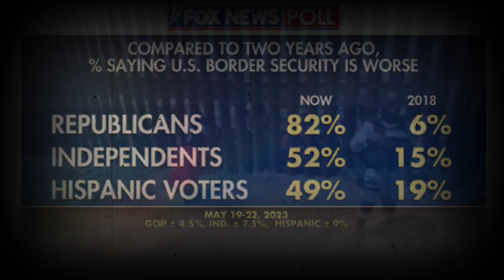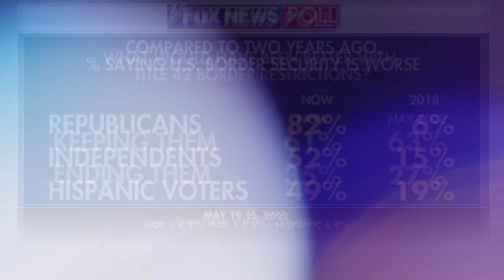🚨🚨 ALERTA ENCUESTA FRONTERIZA ALARMANTE RESULTADO. NOTICIAS DE ESTADOS UNIDOS 27 MAYO 2023